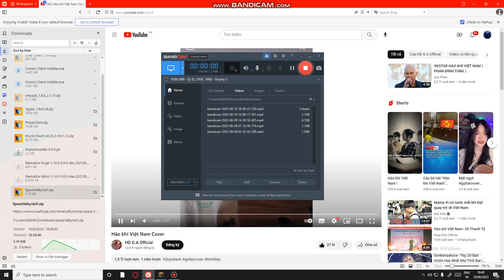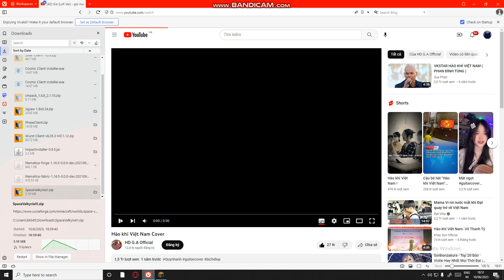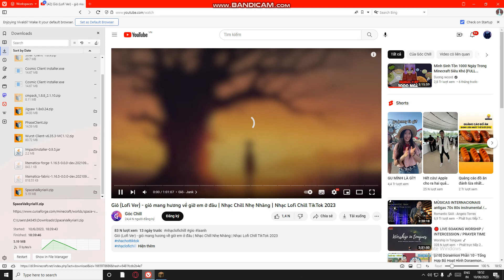map toi coi